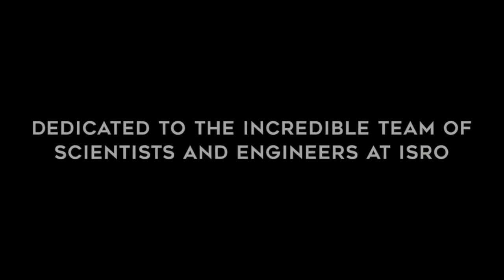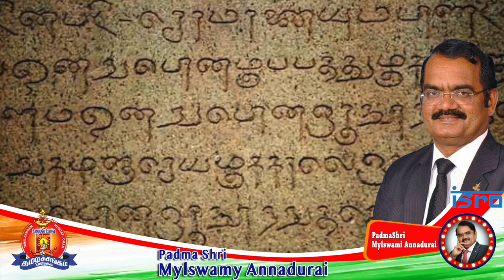Life Time Achiement Award by Muscat Tamil Sangam to Mylswamy Annadurai